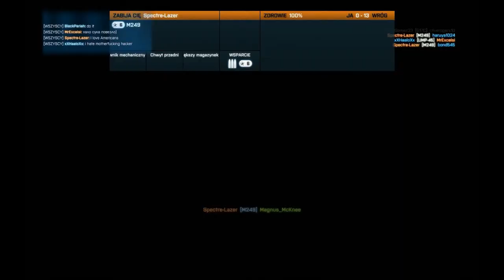Battlefield 3 - Hakerski pomiot - Spectre-Lazer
Nagranie z Battlefield 3
Jak widać Hakerskie pomioty mają się dobrze i psują zabawę innym jak im się podoba.